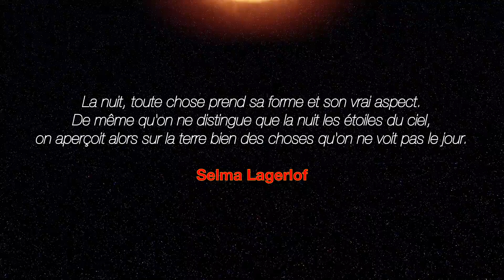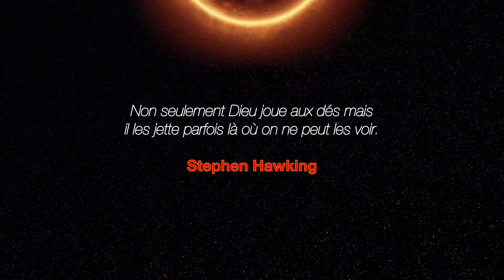THOMAS D'AQUIN, FREUD, SUN TZU (citations)